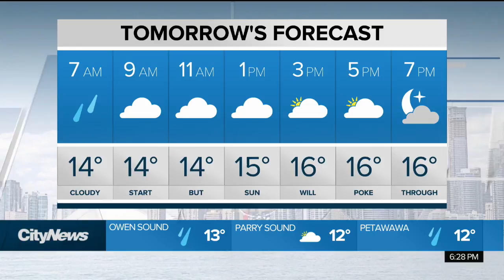Heat and humidity on the way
Showers are expected on Thanksgiving Monday and a warm up mid-week with humidex values in the 30s. Maleeha Sheikh has your seven day forecast as she indulges in some delicacies at the Toronto Chocolate Festival